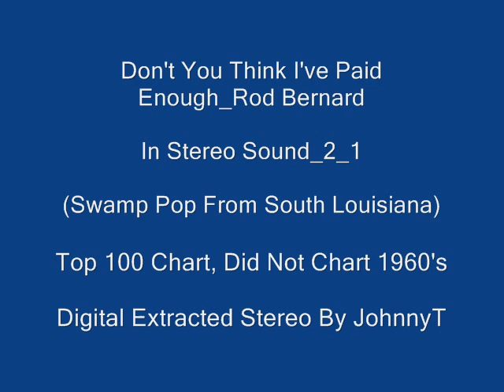Don't You Think I've Paid Enough Rod Bernard In Stereo Sound 2 1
Top 100 Chart Did Not Chart 1960's

In Stereo Sound_2_1 (Swamp Pop From South Louisiana)